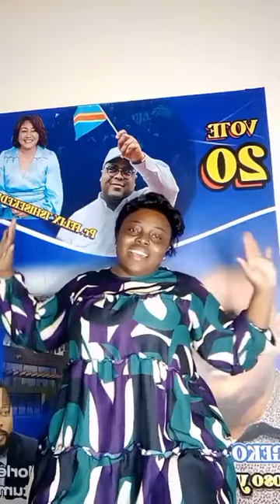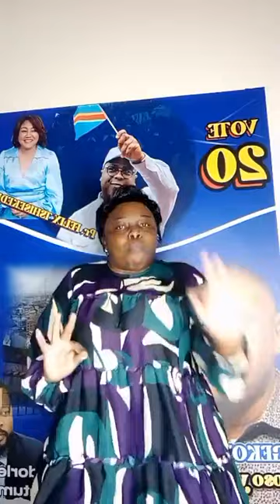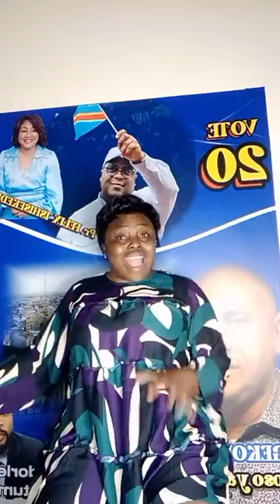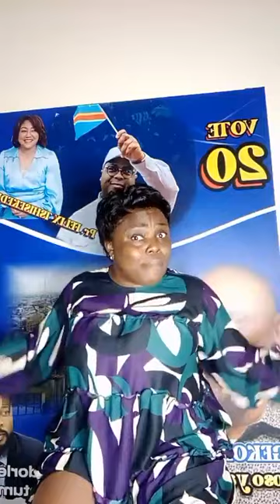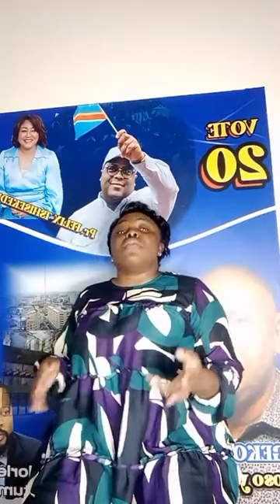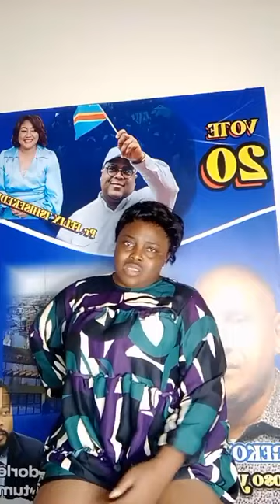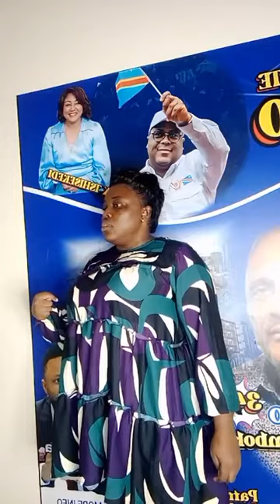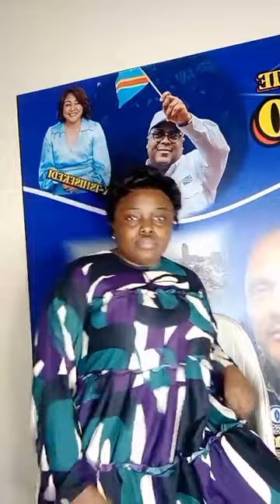EYINDI NENEYA RANDO NA HERITER WATA ALOBI AZO ZELA KAKA ABIMISA AKO SABOLA Ehhh